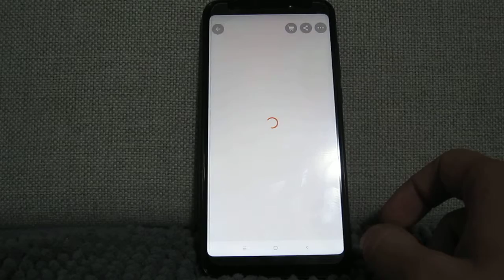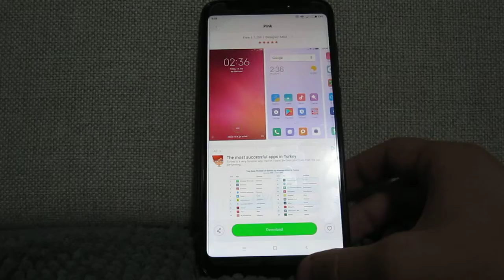Xiaomi Redmi 5 Plus 4/64 Global model - Multitasking (Part 2)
This is part 2 video of my multitasking test on Xiaomi Redmi 5 Plus 4/64 GB global model.

For the price this phone is awesome.

I recommend it 100%.